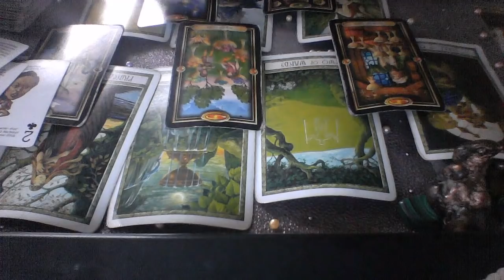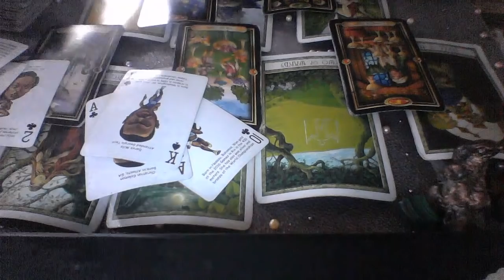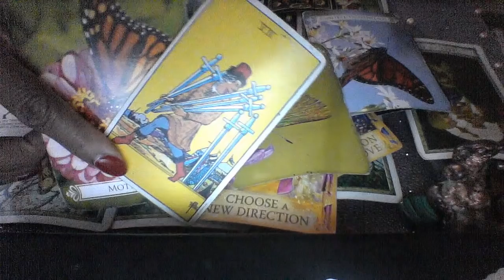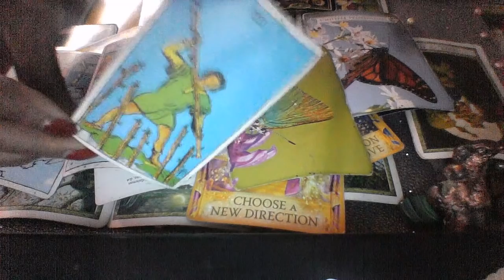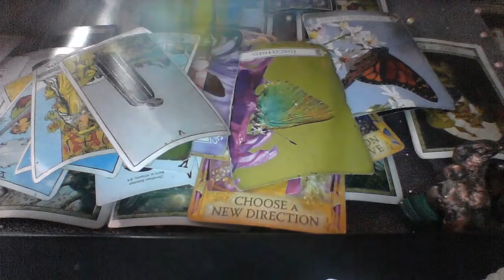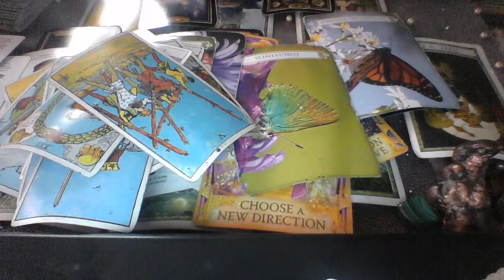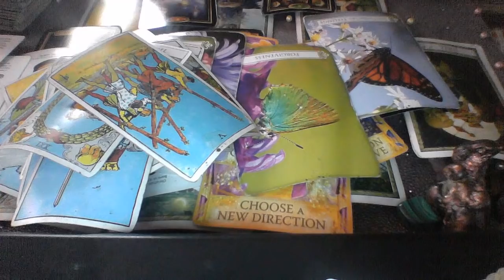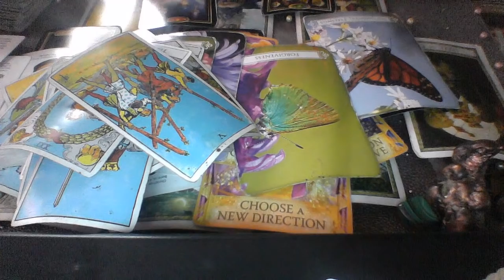SAGITTARIUS JUN 16 22 2019 THEY'RE BACK BUT WHY QUESTION THEIR INTENTIONS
My astrological makeup:

Sun: Aquarius
Moon: Libra
Ascendant: Aries

Ellej446
TAROTOFELLE